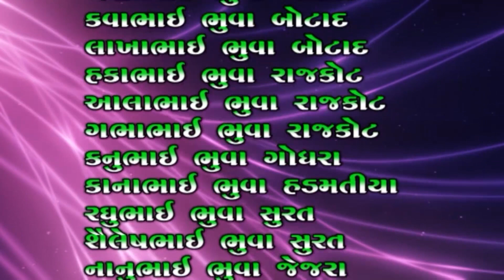Khamma Mara Talsaniya Dada || Talsaniya Dada Na Parcha || Talsaniya Dada Short Story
❋Album :- Khamma Mara Talsaniya Dada
❋Artist   :- Raghuram Dudharejiya, Joshanaben Makvana
❋Actor   :- Dipak Barot, Nikita Zala
❋Lyrics   :- Bipinbhai Barot